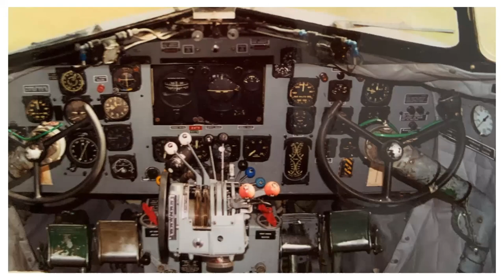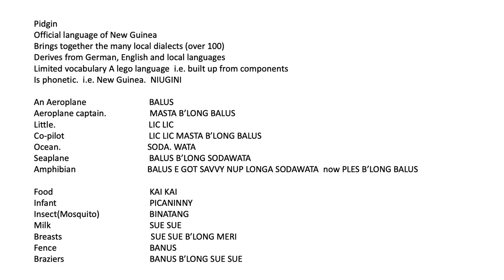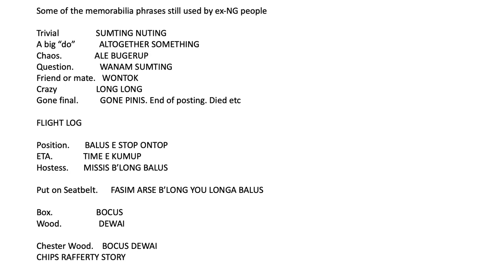"Early 1960s DC-3 Operations in New Guinea" by Ray Vuillermin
Hosted by the Aviation Historical Society of Australia (Qld) Inc. at Archerfield Airport on Friday 30 September 2022